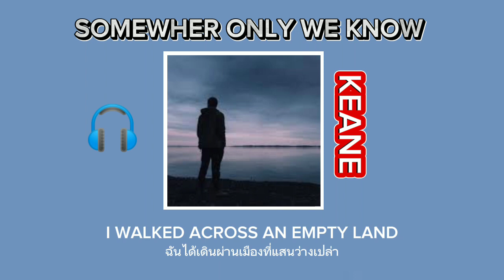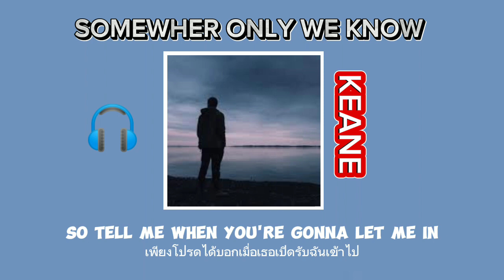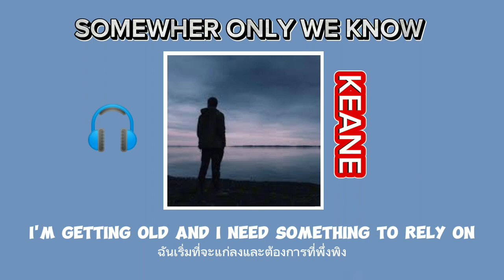SOMEWHER ONLY WE KNOW - KEANE[เนื้อเพลงSOMEWHER ONLY WE KNOW]เพลงสากล🎶🎧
SOMEWHER ONLY WE KNOW - KEANE[เนื้อเพลงSOMEWHER ONLY WE KNOW]เพลงสากล🎶🎧เพลงสากล SOMEWHER ONLY WE KNOW - KEANE